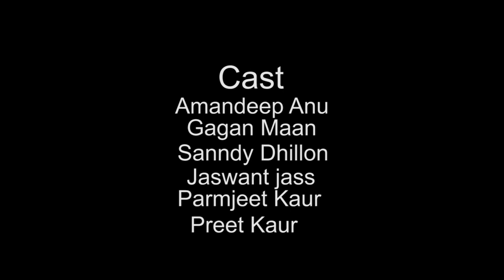Chadar | Punjabi Short Film | New Punjabi Movie 2022 | 7 Studio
7 Studio Presenting New Punjabi Short Film Chadar.

Written & Directed by - KARAN SANDHU

Produced by - 7STUDIO

Dop - NAGINDER GABBI

Dop assistant- AMARJIT RAI

Editing&di - PRINCE DHAWAN

Directer assistant- PRINCE DHAWAN , AMARJIT RAI

Dialogs - SANNDY DHILLON

Poster  - PRINCE DHAWAN

Production - SUNNY DHAWAN , SANJU DHAWAN

Cast— AMANDEEP ANU , GAGAN MAAN , SANNDY DHILLON , JASWANT JASS , PARMJIT KAUR , PREET KAUR

Special thanks - TIME HAKERS GURINDER SANDHU KULDEEP SANDHU

Chadar | Punjabi Short Movie | New Punjabi Movie 2022